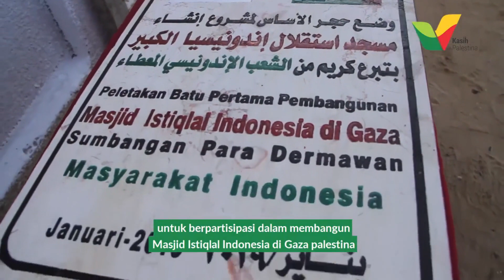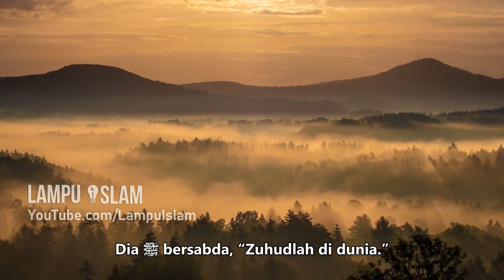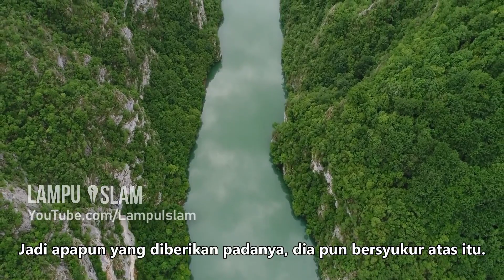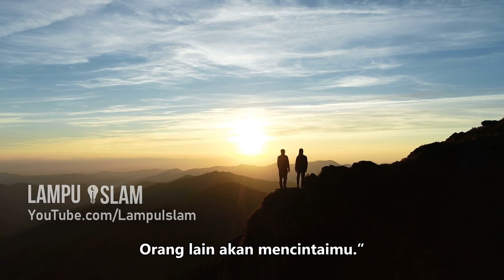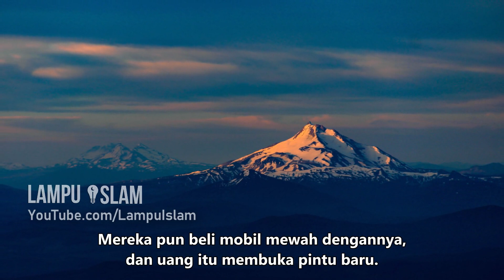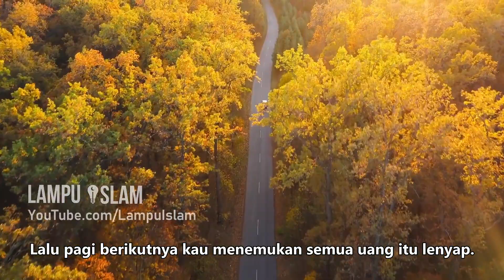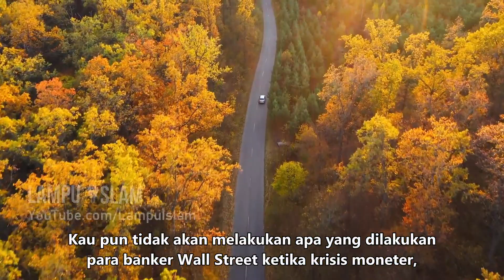MERAIH CINTA DARI LANGIT DAN BUMI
Dukungan dari @bandwaliofficial untuk Masjid Istiqlal Indonesia di Gaza

مَنْ بَنَى مَسْجِدًا لِلَّهِ تَعَالَى – قَالَ بُكَيْرٌ: حَسِبْتُ أَنَّهُ قَالَ: يَبْتَغِيْ بِهِ وَجْهَ اللَّهِ – بَنَى اللَّهُ لَهُ بَيْتًا

“Barang siapa yang membangun masjid karena Allah Ta’ala (mengharapkan wajah-Nya) maka Allah akan membangunkan baginya rumah (istana) di Surga”

Terima kasih @bandwaliofficial sudah ikut berpartisipasi dalam pembangunan masjidnya orang Indonesia di Gaza, Palestina.

Ayo bersama kita tuntaskan pembangunannya yang saat ini memasuki pengerjaan interior dan menara masjid. Dibutuhkan pasir marmer dan semen untuk menuntaskannya lebih cepat lagi.

Semoga Ramadhan ini saudara kita di Gaza dapat sholat tarawih di masjid yang lebih layak dari tahun-tahun sebelumnya.

Rekening Donasi a.n Yayasan Kasih Palestina

Konfirmasi donasi:
CS Donasi Online: 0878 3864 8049

Pembicara: Ustad Adam Zeiner

Jazakallahu khairan kepada @TheDailyReminder